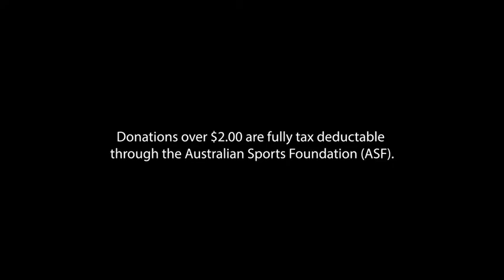Never Yield - Central District Football Club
The Central District Football Club Fundraiser video, we would like to thank the KOTN Media team for producing this video.